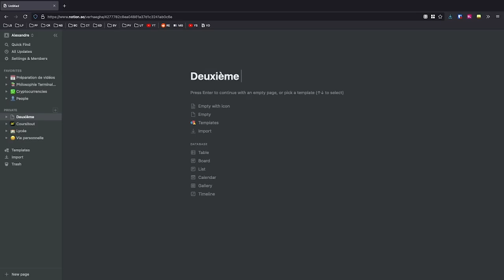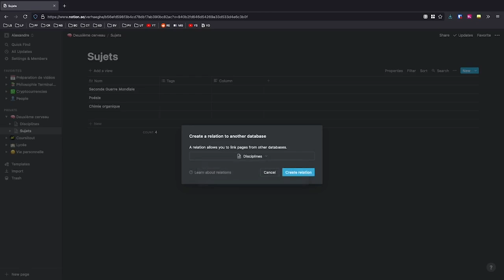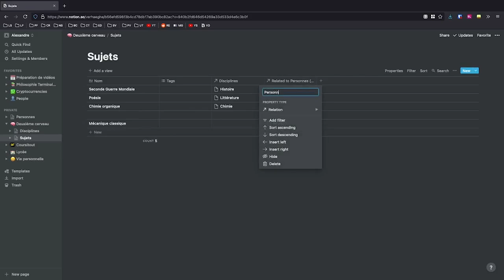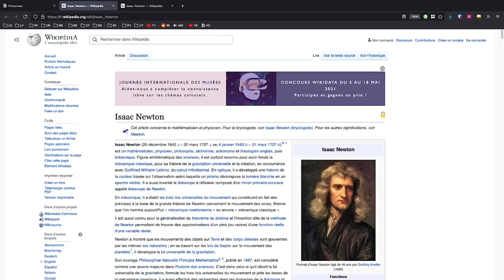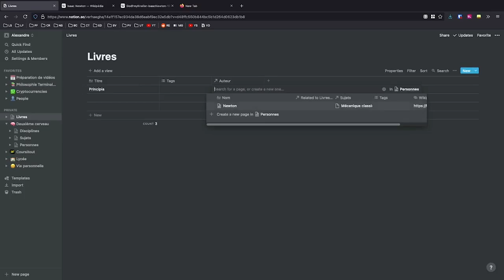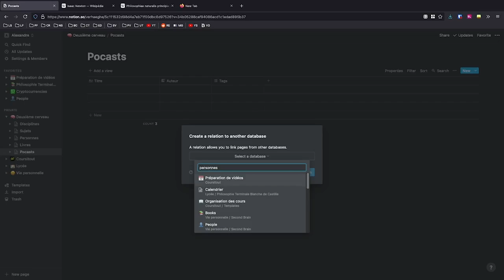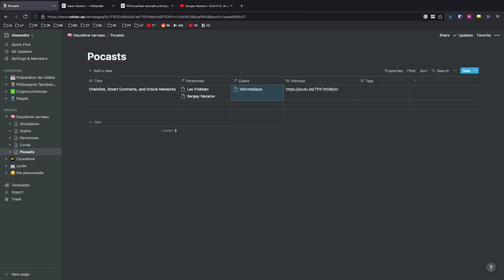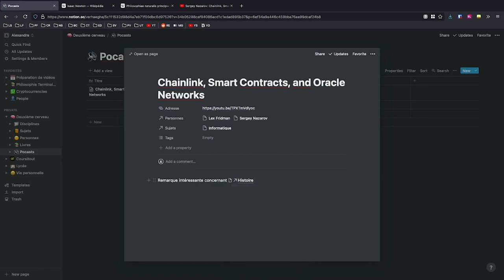Tutoriel Notion - Comment se créer un deuxième cerveau pour tout retenir avec Notion ?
Retrouvez-moi en live sur Twitch Dans ce tutoriel nous allons voir comment se créer une sorte de deuxième cerveau, une base de données géante dans laquelle vous pourrez mettre toutes vos connaissances avec Notion.

Table des matières :
0:00 - Présentation du deuxième cerveau
1:27 - Base de données disciplines
2:19 - Base de données sujets
4:01 - Base de données personnes
8:44 - Base de données livres
11:15 - Base de données podcasts
15:26 - Prise de notes